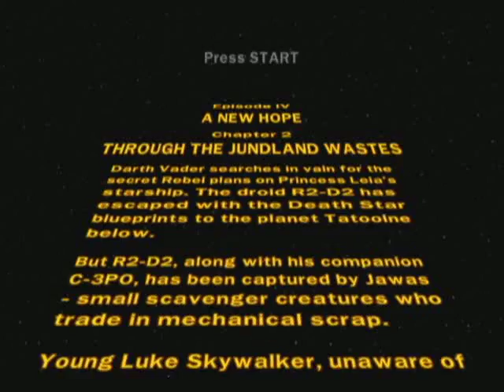SAGNoA - Crazy Revenge Time - Lego Star Wars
Atom and myself take a wild crack at Lego Star Wars.

not much for announcements today, see you wed.